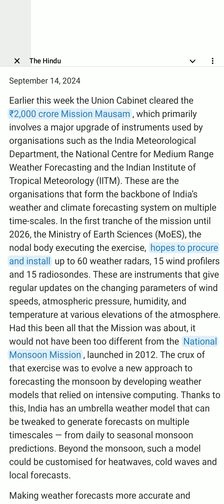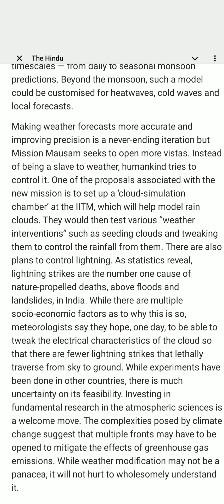English steno dictation 👉 (​Weather gods: On ‘Mission Mausam’)✍️✍️✍️(90wpm)✍️📝✔️✍️📝👍